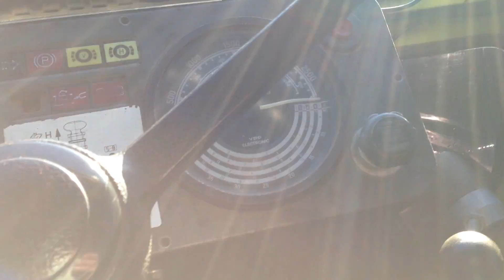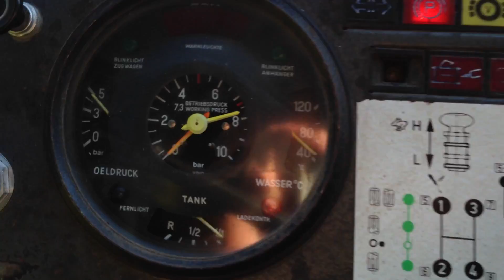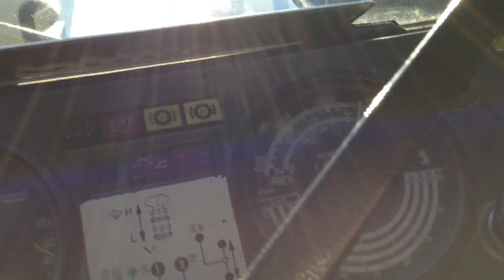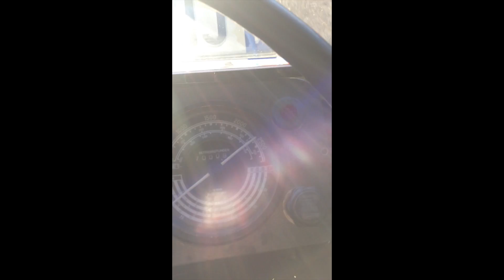MB Trac 900 Turbo 1982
MB Trac 900 Turbo